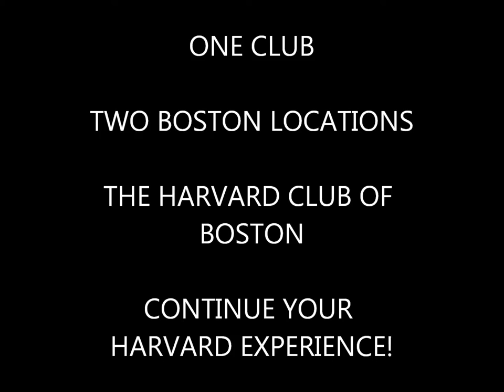The Harvard Club of Boston!